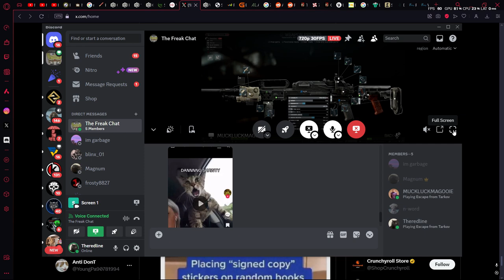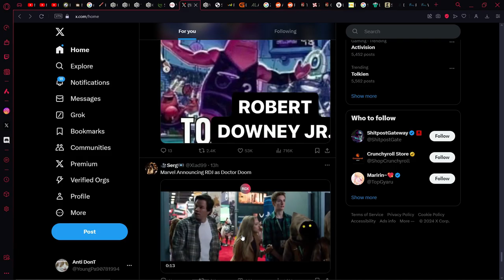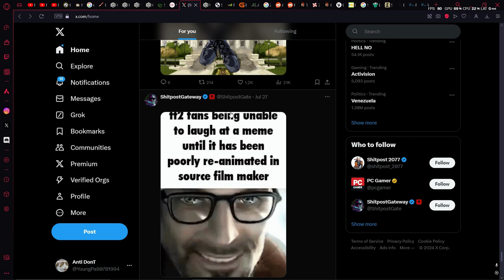Surviving Tarkov's Wildest Moments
Check out these Tarkov shenanigans and see some wild clips from the intense game of Escape from Tarkov. Just another chunk of hilarious and crazy moments!